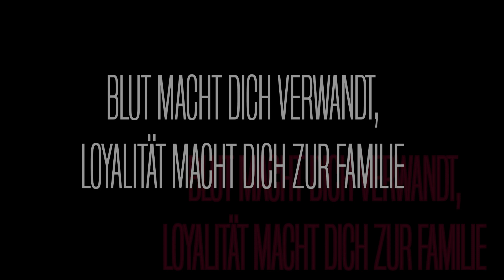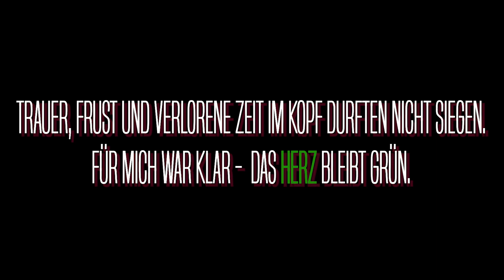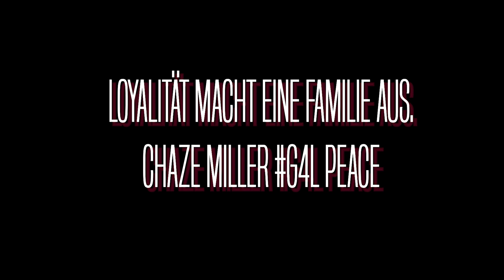GVMP ★ Die Loyalität und Geschichte 💀 Krieg - Trauer - Putschversuch ★ Storyteller 💎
★ Informationen ★
★ GTA Server: GVMP
★ GVMP Grove & Chaze Miller Story
Hermano - Chaze Miller Kontakt
Instagramm
Schreib Einfach
Hermano ist ein Videograph aus NRW und macht auf seinem Kanal, Talk Runden - GTA RP - Video Edits - etc.
Hermano als Cutter ist bekannt, sehr schnell und qualitativ zu sein.
Die Cut & Edits kommen innerhalb 1-2 Tagen zu dir.
Die Produktion dauert auch nicht lange, wichtig dabei ist mir... das du ein gutes Gefühl sowie Spaß an der Produktion hast.

Hermano hat ca. 60 Videos in seinem Portfolio - Folgende sind dabei.
★ Gotcha
★ Benzon
★ Skypa
★ MVRTY
★ JLZ
★ Fegefeuer
★ TOKA
★ Joker40
★ Trizzy
★ Enzug
★ Rapollo
★ Chaze Miller
★ Seven
★ YNH
★ 2001er
★ YAKO OK
★ OBC Support
★ AGRON

★ VBT & JBB Erfahrung sowie andere Rap Turniere.
★ Hochzeit, Bewerbung, Reise Videos sowie Gaming Videos auch gemacht.